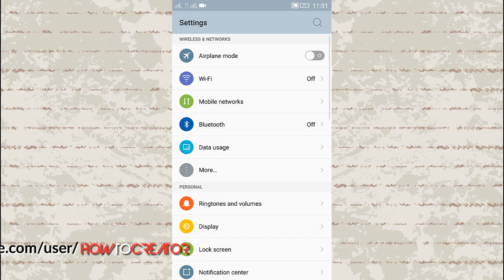How to allow and install apps from unknown sources on Android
How to allow installation of apps from unknown sources on Android ?
The Google Play store is a great resource that can enhance your mobile experience. It allow Android users access to many apps. But sometimes maybe you want to install an app from outside the Play Store / not found in the Android Market. You may not have been aware that apps no longer available in the Play store can still be installed on your Android device.